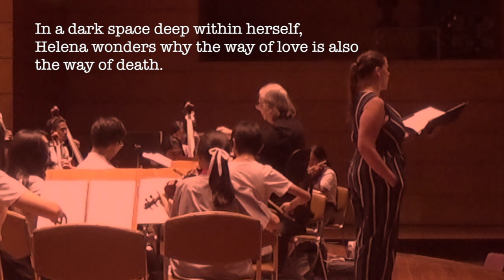Two Snippets from upcoming opera "Helena Citrónová" by Somtow Sucharitkul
Two very short excerpts from Somtow's upcoming opera HELENA CITRÓNOVÁ which will have a sneak preview Aug 7 at the Thailand Cultural Center at 8 pm.  These fragments come from a rehearsal.

It's the true story of a Slovak Jew in Auschwitz who had an intense relationship with an SS man.

The opening of the opera depicts the train to Auschwitz. The second excerpt is from Helena's aria "Love is the Way, the Way is Death."

The full premiere of the opera will be in January, 2020, memorializing the 75th anniversary of the liberation of Auschwitz.